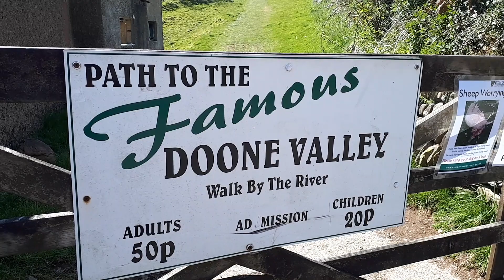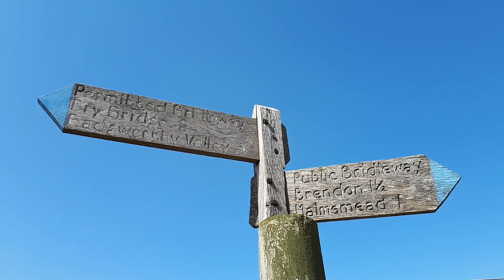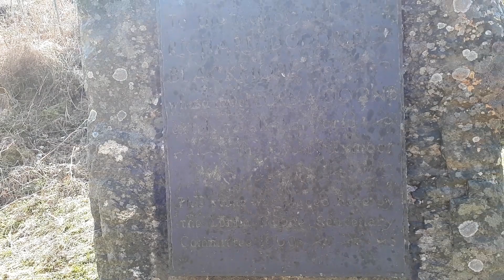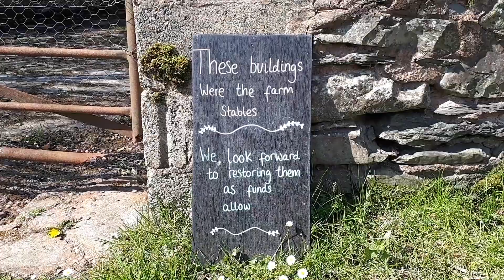The Doone Valley Circuit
Famous for the classic book by R.D. Blackmore, the northern valleys of Exmoor are full of great walking routes.

The Doone Valley Circuit heads up Badgworthy Water and circles back across the moorland. Or you can do it the other way around as I did in this short video of the walk!

I walked the route early spring before the leaves were fully out on the trees but later in the year the Badgworthy Valley is stunning in summer and then autumn colours.

This video was created for Plantlife a wild flower conservation charity who are building a resource of virtual woodland walks for people who can't easily get out to enjoy our woods.

And for inspiration and information on walking routes in the South West